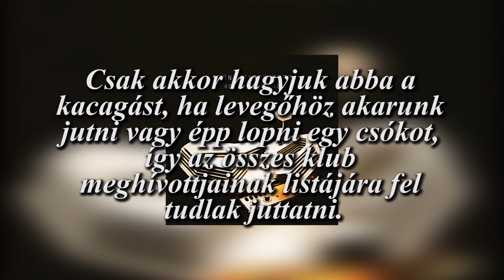Four Out Of Five - Magyar fordítás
Én csak a feliratokat készítettem, a fordítást felhasználtam.